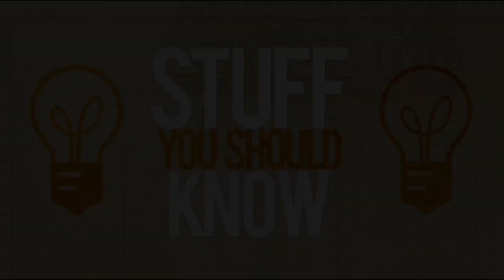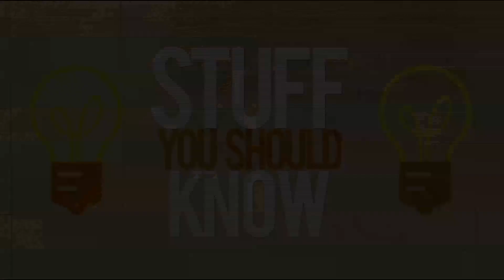Stuff you should know: Bobcat Attack